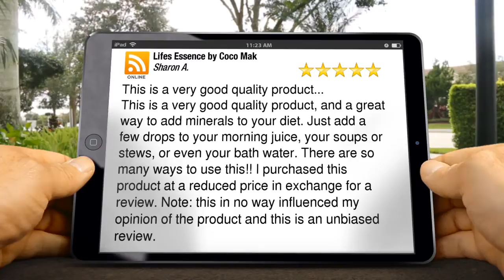Lifes Essence by Coco Mak Bay Shore Superb 5 Star Review by Sharon A.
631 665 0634 Lifes Essence by Coco Mak Bay Shore reviews
New Rating
Grab Your Bottle of Our Top Selling Ionic trace minerals.
This is a very good quality product...
This is a very good quality product, and a great way to add minerals to your diet. Just add a few drops to your morning juice, your soups or stews, or even your bath water. There are so many ways to use this!! I purchased this product at a reduced price in exchange for a review. Note: this in no way influenced my opinion of the product and this is an unbiased review.

Lifes Essence by Coco Mak
Bay Shore NY
11706